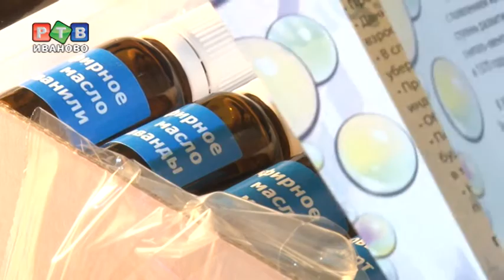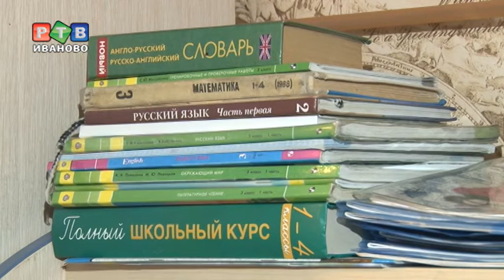Праздник приходит в гости и к больным детям